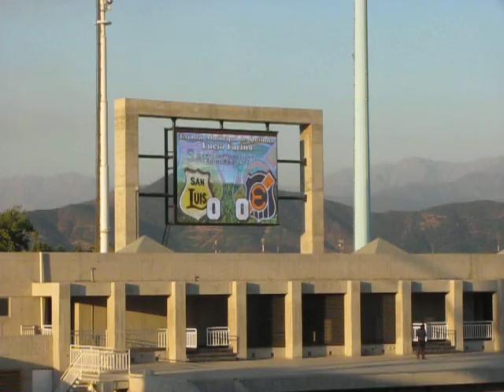Minuto de silencio.AVI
Hasta siempre, muchachos!!!